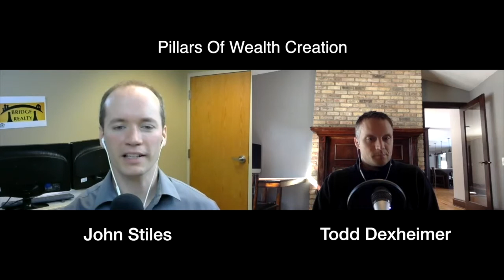POWC #151 - What real estate investors can do to prepare for a recession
In this episode of Hump Day Hustle John Stiles & Todd Dexheimer discuss what real estate investors can do to prepare for a recession.

John Stiles is a licensed MN real estate agent with Bridge Realty.